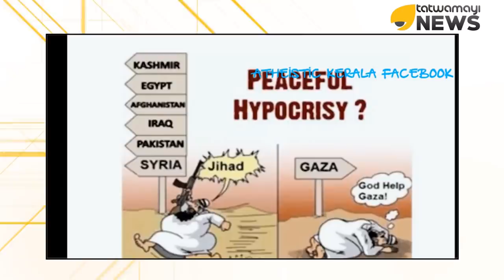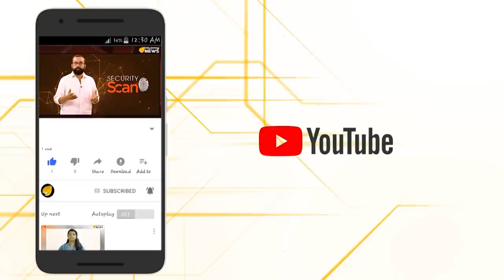യുക്തിവാദി രവിചന്ദ്രൻ ചിലപ്പോഴൊക്കെ സത്യം പറയും കേട്ടോ..